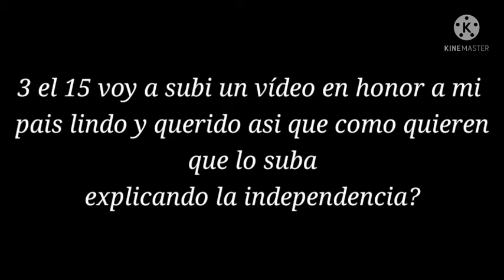aviso (nada malo)